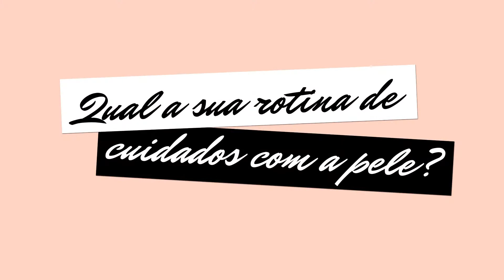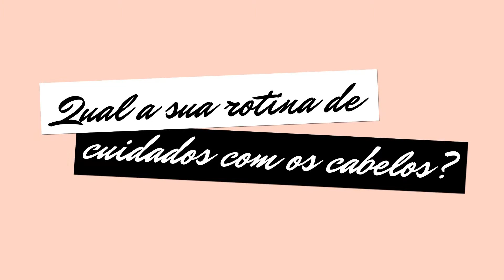Flávia Viana comanda matéria sobre tatuagem.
Flávia Viana bate  papo com Lizi Benites no estúdio de tatuagem Tattoo You em São Paulo e faz tatuagem ao vivo para o blog Para Garota.